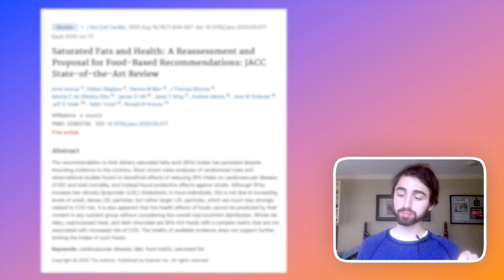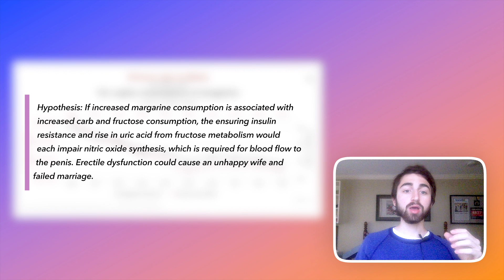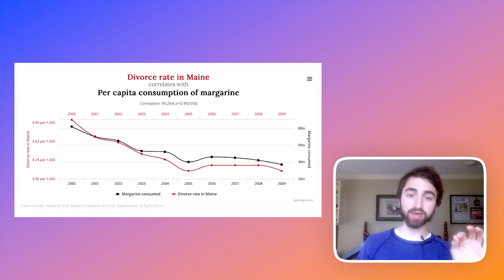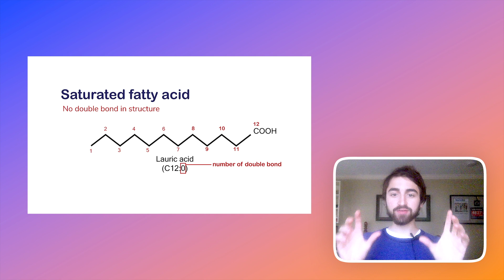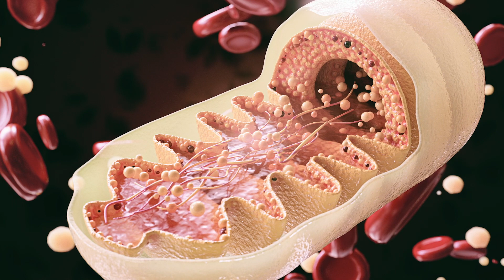Aren't Saturated Fats Bad For You?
The Journal of the American College of Cardiology confirms that saturated fat is not bad for heart health. Now it's official - butter, red meat, and chocolate are back on the table!

🟠 Our science based cookbook, The New Mediterranean Diet is available to preorder:
Amazon US

Amazon UK
Amazon Canada

🟠 Have you preordered our cookbook?

New to Keto? Start Here ⟶